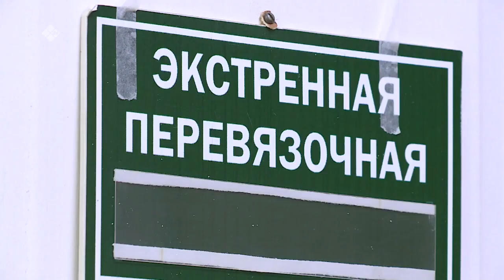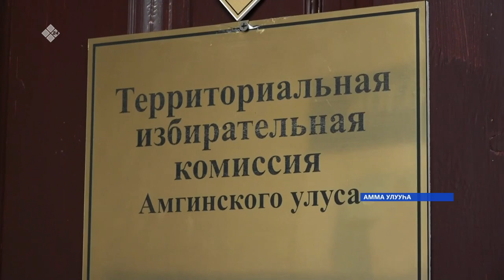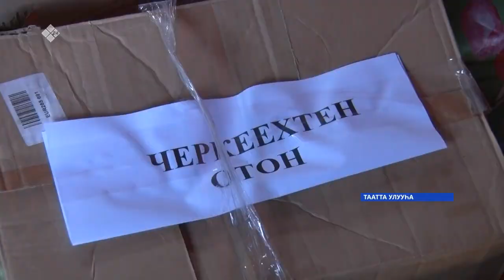«Саха сирэ» информационнай биэрии. Сэтинньи ыйын 18 күнэ 13:30